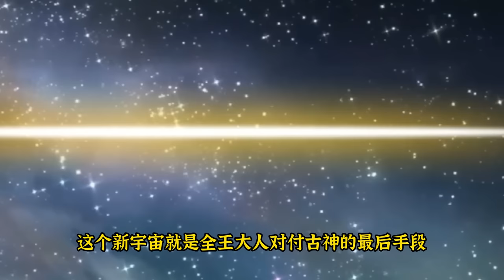【悟空重生 37】悟空至高形態，一招讓全王認輸，最後的決戰要來了 | 壯壯看龍珠 | 龍珠同人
悟空至高形態，一招讓全王認輸，最後的決戰要來了 | 壯壯看龍珠